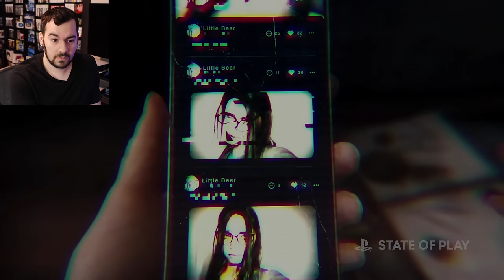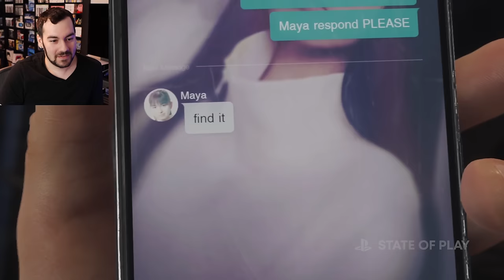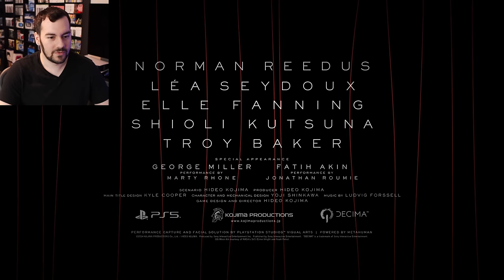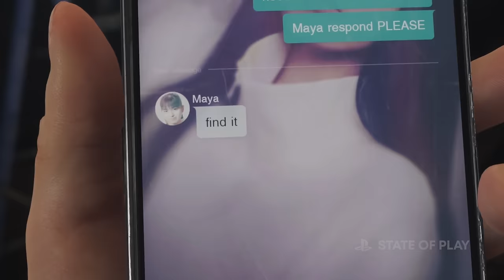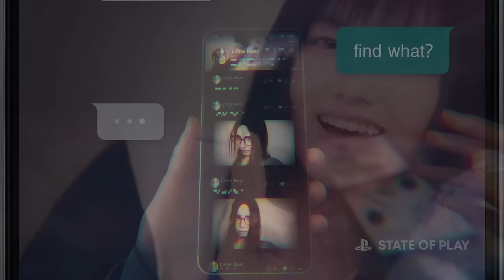The First 2024 State Of Play Was Really Good, But.. (Reactions & Impressions)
The first PS5 State of Play presentation of 2024 has just wrapped up and it really did blur the lines between a PS Showcase and State of Play. We saw a number of announcements from PS Studios and Third Party! Death Stranding 2 On The Beach, Stellar Blade, Rise of the Ronin, and Until Dawn (PS5/PC Version) were all shown. Sonic x Shadow Generations, Judas, Metro VR, Silent Hill 2, and Silent Hill A Short Message were also announced or shown off. AND we see Kojima announced a new (next generation?) tactical espionage IP called PHYSINT. Definitely an interesting livestream, so here's my reactions and impressions! Also Melissa keeps yelling at me for her food so I really gotta get this description and upload wrapped up.

► PS5 Compatible SSD’s and Heatsinks:

► My YouTube Equipment, Gaming Accessories, and Recommendations:

aabbeeccss
Aaron Espinoza
Abdullah Dahlawi
Ali Almutawa
Andrew Pack
Angelo Mejorado
Angelo Sparacio
Anthony Gallagher
Aurel Balteaux
Austin Post
Beau Tepley
Ben Lindey
bigboyjones2029
Brian
Brian Lopez
Buck Clegg
Carlito J. Hoogdorp
Charles Belisle
Chris Barrett
CJ Sailey
Claudio S. Huerta
Cody Messick
Colton Tompkins
cr4zedchris
Crispin
David Lin
Devyn Barrios
Donald Malone Jr.
DylanC.
eddyX92X
EliteSlayerPaul
Emmett
Eric Ruelle
Evening On A Deserted Sea
Gabriel Guevara
Hatrikz
Indy L
Isaiah Hooks
jacob
Jacob Winscott
Jafet Dolande
Jamie Johnson
Jarryd Howard
Jason Attwood
Jason Moore
Jazzy Boswell
JC
Jeffrey
Jip van der Kramer
Joe Muise
Josh Barker
Karawettu
Kevin Odom
Klaus
KLsk
Kyle Kelm
Lee McDonald
Liz Mangano
LlamaVomit
Mashud Mohammed
Maurice
Max Well Fed
Michael
Michael Freeman
Moises
MoscowNeverSleep
Mr. Sandman
Mustafa Aqil
Nick Acinelli
norfairaffair
Penny Parker
Philip Ricketts
Quentin Price
Robert Wood
Roy Cantu
Ryan Bremigan
Sam Brown
sean nilsen
Shaun Stamper
Skip Jordan
Skull King
spencer sorensen
Steve Carley
Sven Mueller
Thomas
Tristen Lane
Tucker
Tyler Haydt
Tyler Unger
UnrealBosnian
Vinny Sivaraman
Will Clements
Yung ragoo
znk3r

TIMESTAMPS:
0:00 - State of Play Reactions
12:07 - Impressions